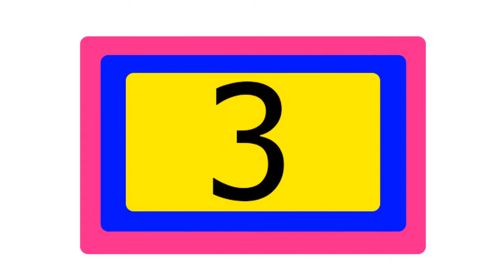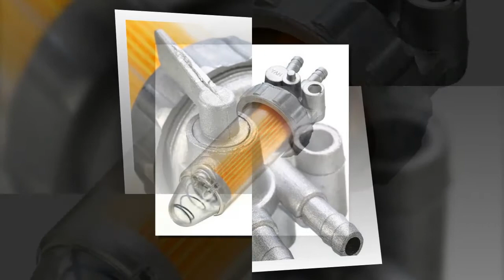5 Best Fuel Filters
5 Best Fuel Filters

5.ELISHASTAR New SOFIMA Fuel Filter For 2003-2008 Old POLO Sofima NO:1832B

4.Motorcycle Fuel Filter Magnet Gasoline Fittings Motorbike Parts Accessories

3.Universal Motorcycle Right Angle Inline Fuel Filter 1/4" 6mm Hose Lines 4cm Oil Storage Height Right Angle

2.High Quality Automobile Car Oil Fuel Filter Shut Off Valve For 5KW 6KW 7KW 178F 186F 188F Generator

1.6pcs Universal Petrol Inline Fuel Filters for 6/8mm Pipe Filter